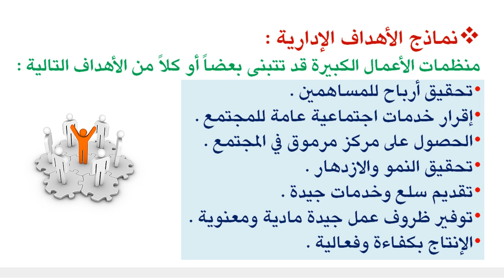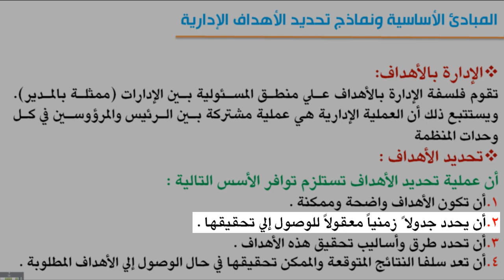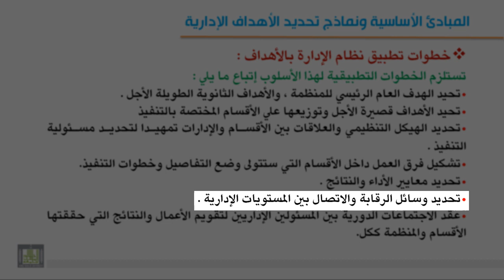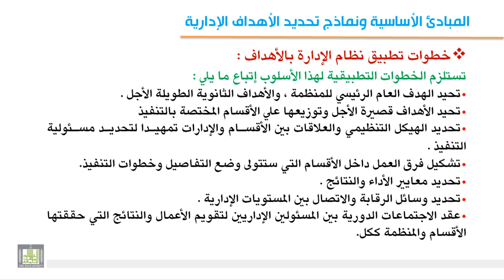2-2 المباديء الأساسية ونماذج تحديد الأهداف الإدارية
- نماذج الأهداف الإدارية - الخطوات التنفيذية للأهداف الإدارية - المبادئ الأساسية في تحديد الأهداف - الإدارة بالأهداف